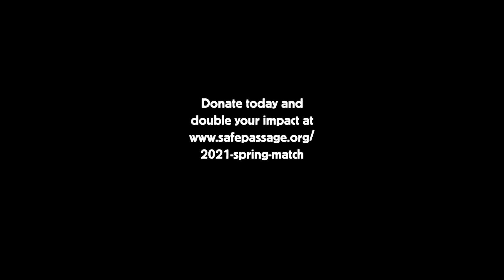Testimonial from Krista Garrison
The reason I decided to support Safe Passage...was seeing the children. "They are happy and they are thriving, and it is because of Safe Passage."